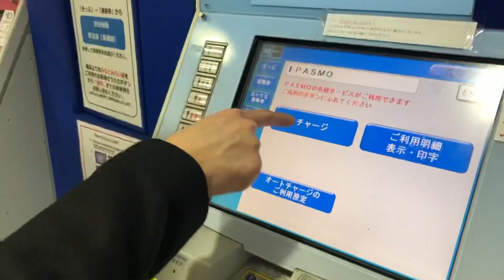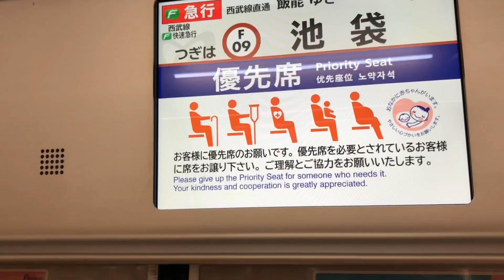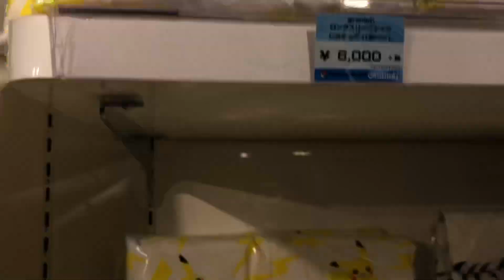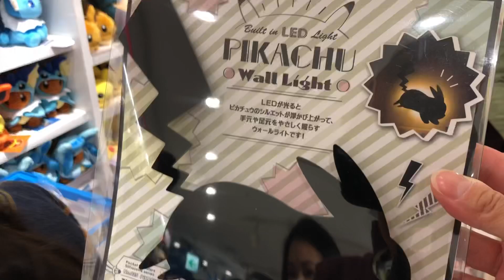🧶 POKEMON CENTER TOKYO 🇯🇵